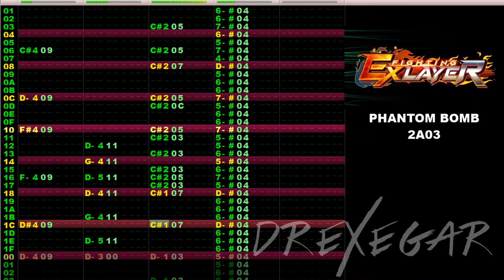Fighting EX layer / SFEX 2- Phantom Bomb GGsound limits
Wanted to do this for a long time, after working on nice music for my nes game, i took the instruments and tweaked them to make a cover of phantom bomb from Shinji Hosoe and the main guys from SuperSweep who created lovely music for the EX series.